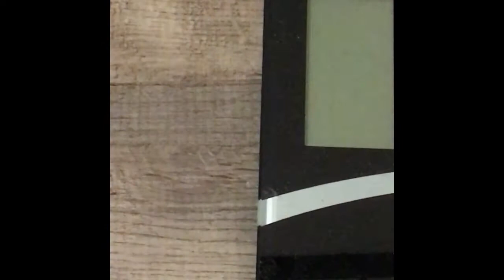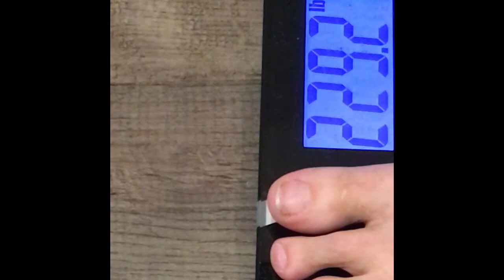Weight in Wednesday a day late😂🤣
Got my weight in today as well as my 30 minutes of exercise. Also adding A New Year’s resolution🙏❤️